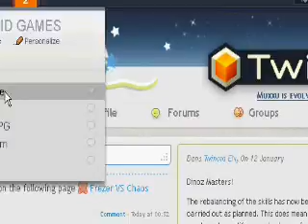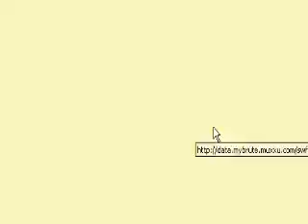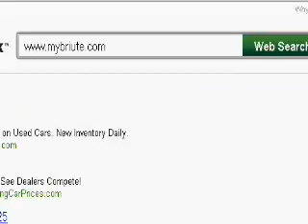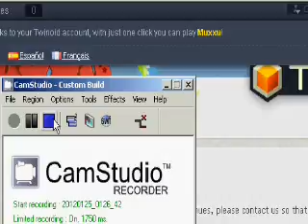mybrute 1-26-12 part 2